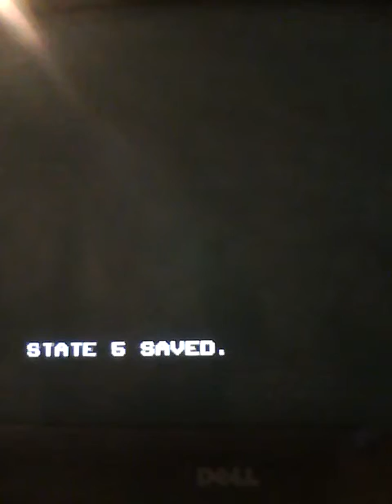Lets Play: Hunters Revenge Recharged Fusion P8B: hyper time 2.0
still hyper and i finished hunters castle 2 dome 1 I am sooooooo happy that level was fun fun fun fun fun fun fun fun